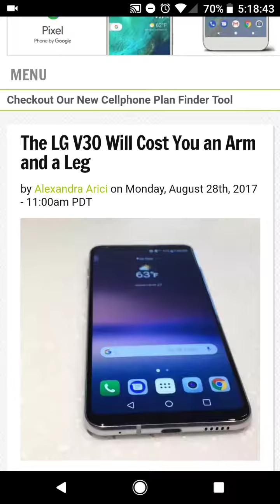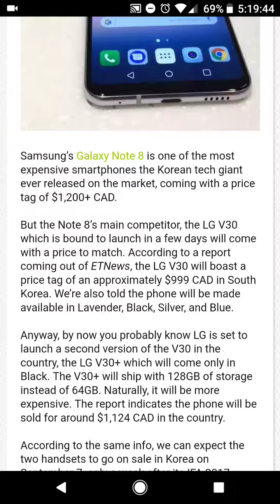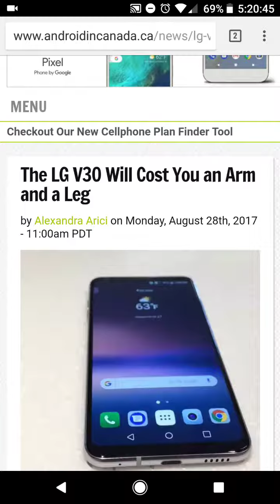Another $1,000 phone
The new LG V 30 and V 30 + are expected to exceed the thousand-dollar threshold. This isn't all that surprising see you seeing as the iPhone 8 is expected to be at this price range and the Galaxy Note 8 is approaching $1,000. Would you guys be willing to spend this kind of money on these phones?